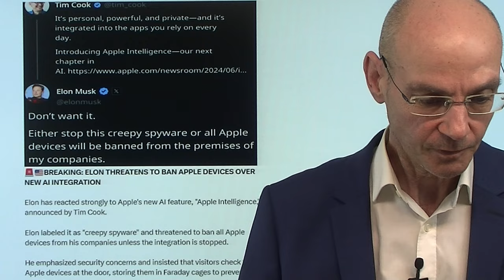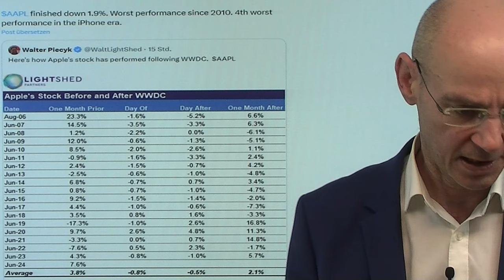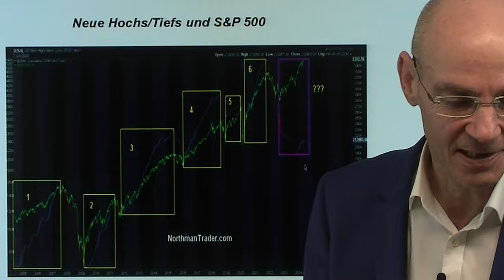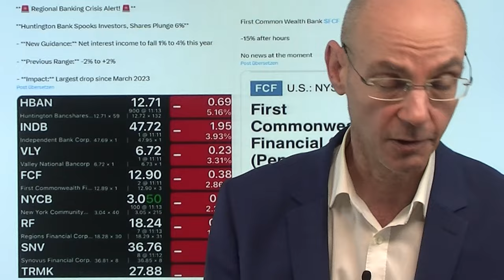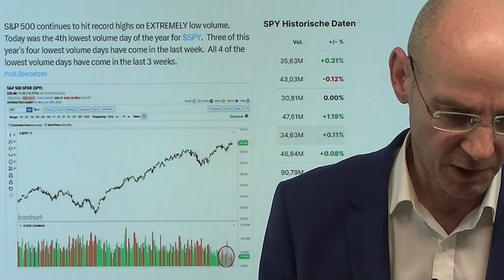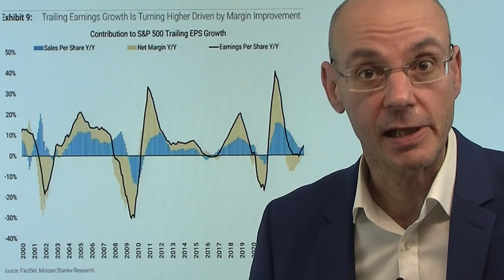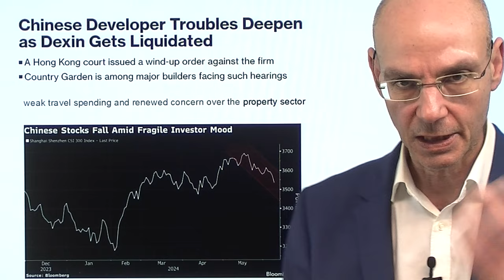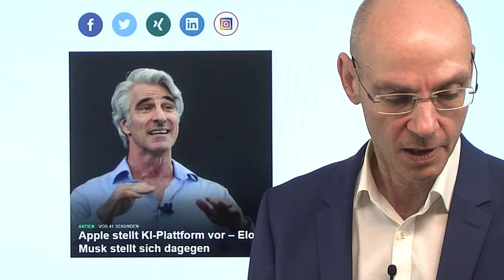Der KI-Krieg hat begonnen: Elon Musk gegen Apple! Videoausblick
Hinweise aus Video:

1. Apple stellt KI-Plattform vor – Elon Musk stellt sich dagegen

2. JPMorgan warnt vor einem Schock für den ruhigen Aktienmarkt

3. Lochner vs. Fugmann: "Wir stehen vor heftiger Korrektur" – Bulle gegen Bär

Der KI-Krieg hat begonnen: Apple will in Sachen KI nachziehen und Anwendungen wie ChatGPT bei seinen Geräten anbieten - Elon Musk aber hat nun gedroht, Apple bei seinen Produkten (Tesla, Twitter) auszuschließen. Der Grund: die Anwender würden sich der KI-Firma OpenAI komplett ausliefern. Das bringt zwei Probleme auf den Punkt: erstens eben die von Elon Musk angesprochene Daten-Problematik, die mit KI-Anwendungen verbunden sind. Und zweitens die bisherige Verquickung zwischen Microsoft und der eigentlich ja als "Gutmenschen-Projekt" gegründeten Firma OpenAI - nun also diese Allianz zwischen OpenAI und Microsoft-Konkurrent Apple. Das wird Konflikte geben. Im Vorfeld des morgigen "Super-Mittwoch" wieder miserable Handelsvolumina an der Wall Street..